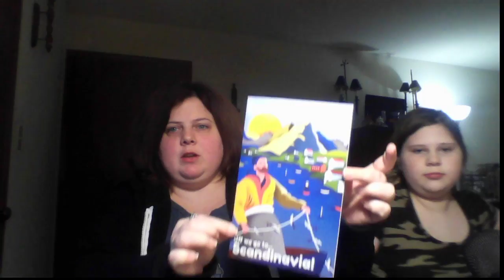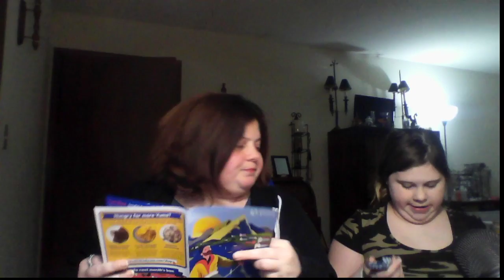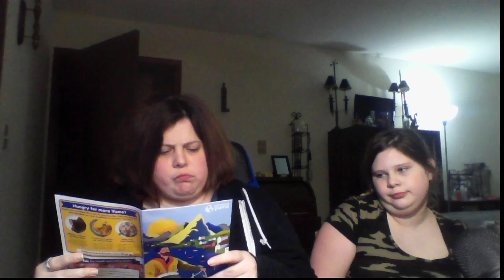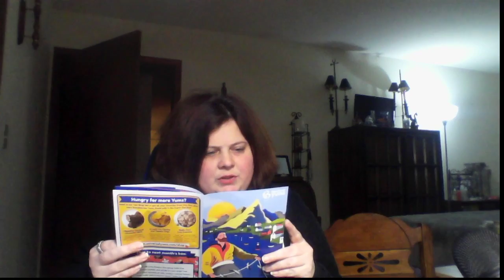Tasting Scandinavia!!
Another Taste testing adventure from Des and Sammie!